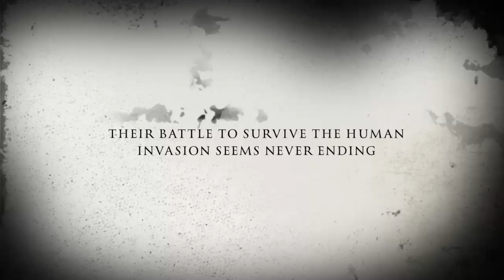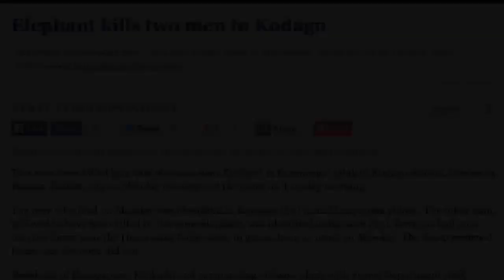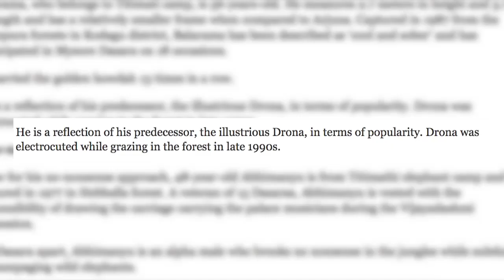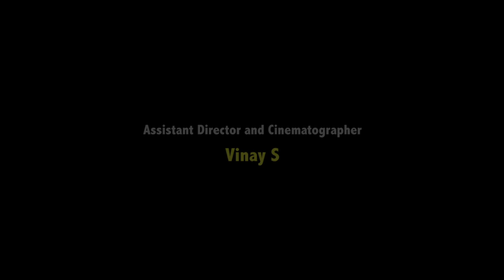Elephants, Men Battle it Out - Documentary Film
A short documentary film, on human-elephant conflict prevalent in the state of Karnataka, was released by the Former Chief Justice of India Mr. M N Venkatachaliah at his residence on Thursday, July 23, 2015.

The documentary, titled “Elephant, Men battle it out”, shows how the disturbance and plundering of the elephants’ habitat has forced them to get into conflict with humans. It also highlights how a vast uninterrupted forest stretching from Karnataka across Tamil Nadu and Kerala once served as a migratory corridor for elephants, and over the years how human incursions into this area, have affected this traditional elephant territory.

The documentary is produced under the banner Regret Iyer Productions (RIP), a non-commercial educative documentary filmmakers team headed by veteran journalist Regret Iyer of Bengaluru. The documentary is written, filmed and edited by Shravan Regret Iyer (Masters in Media and Communication Studies student at Christ University) along with the support of many youngsters from Kodagu and its surrounding villages.

The documentary lasts for ten minutes and contains many human-elephant conflict visuals shot only using cell phone camera. It also contains many rare images of the Khedda operation, especially the “river drive” in the year 1972, where capturing the wild elephants attracted many foreign tourists.

Former Chief Justice of India Mr. M N Venkatachaliah after releasing the documentary said, “The documentary which I was shown has a deep message to all of us. The man-animal conflict is an expression of the consequences of our civilizational progress. It is also an expression of a developmental model, which was aptly characterized as ruthless, rootless, jobless, futureless and growthless. The metaphor is clear...the message is clear...humanity can survive only if it ceases to treat nature as an antagonist and adopt an attitude of living in tune with nature.

Justice S R Venkatesh Murthy (Former Judge of Karnataka High court) along with producer Regret Iyer, director Shravan Regret Iyer, assistant director Vinay S, were present during the documentary release.